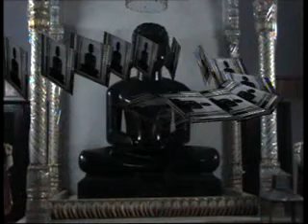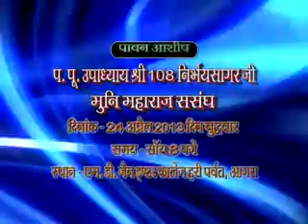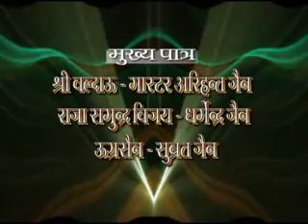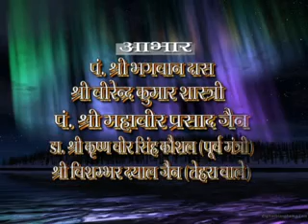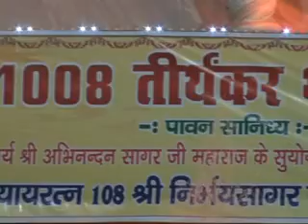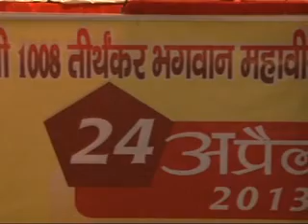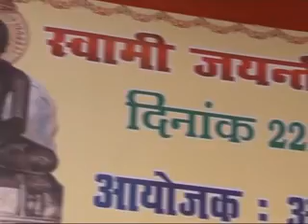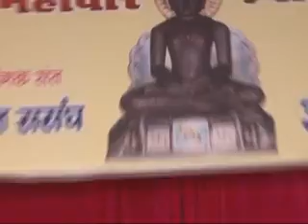BHAGAT NEMI NATH CHALE VAIRAGYA KI OOR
Bhagat Nemi Nath chale vairagya ki oor was played on 24 Apr 2013 at M. D. Jain Inter College, Hariparwat, Agra(UP) by Khand Bucha Singh, Chippitola, Agra on the occasion of Shri 1008 Bhagawan Mahavir Swamy's 2613 Jayanti. at Agra.